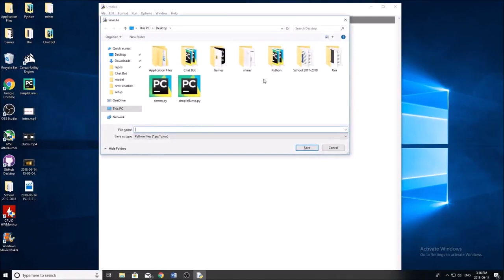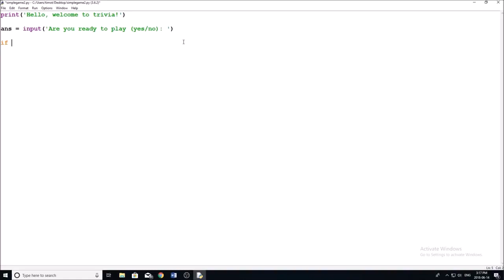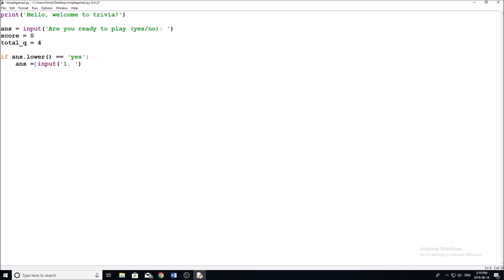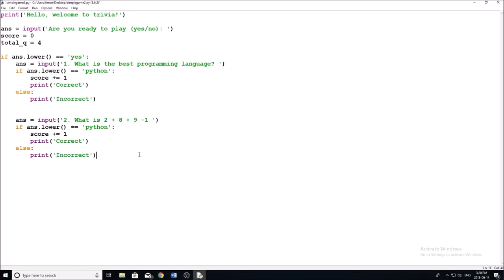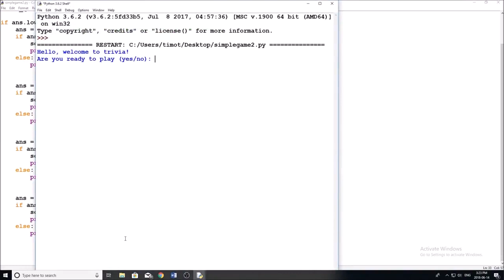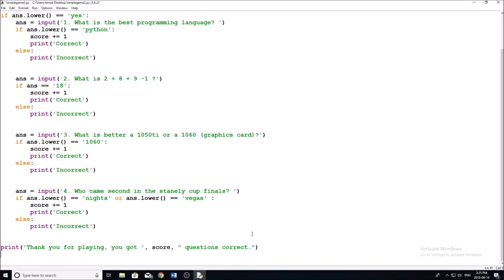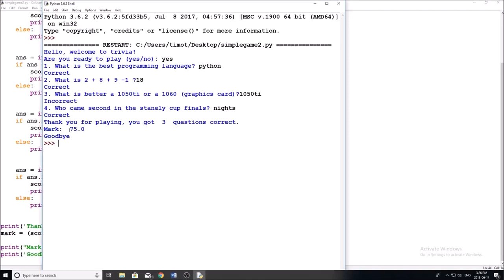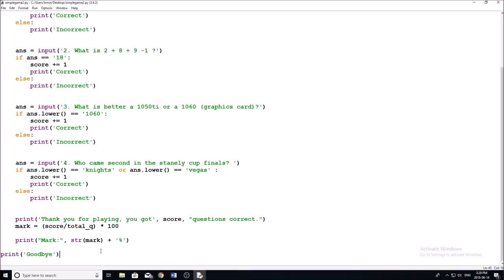Create Your First Python Game: An Easy Guide for Beginners || Kick-Start Your Programming Education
In this video, we'll show you how to create your first game in Python, using the PyGame library. PyGame is a cross-platform library for developing video games, and this guide will help you get started quickly.

If you're new to programming, or you're looking to start making video games, this guide is for you! We'll show you how to create a simple game in Python, from start to finish. You'll be able to create your own games in no time!